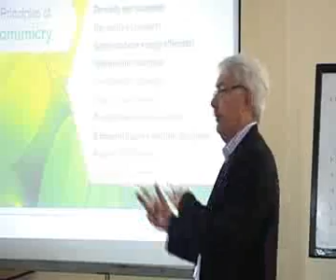IIHS institute - Student Testimonials (For mobile phones)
Student Testimonials of the IIHS institute on Re-imagining the World-Class City.